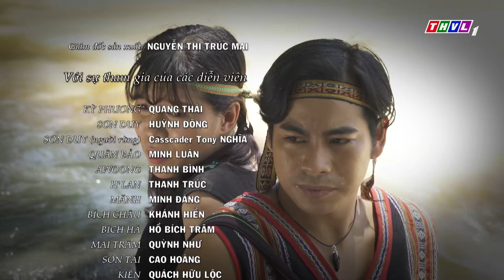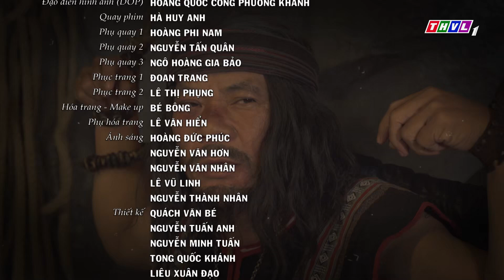LỜI NGUYỀN LÚC 0 GIỜ TẬP 6 | PHIM BỘ TÂM LÝ XÃ HỘI VIỆT NAM MỚI NHẤT 2023